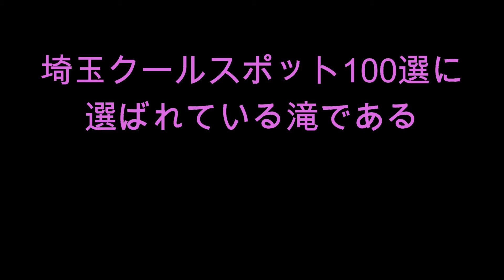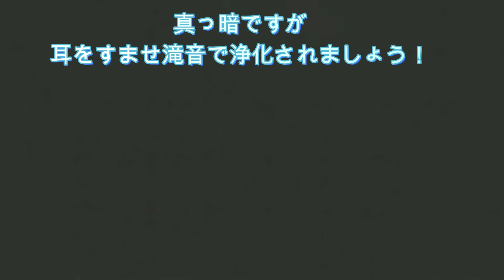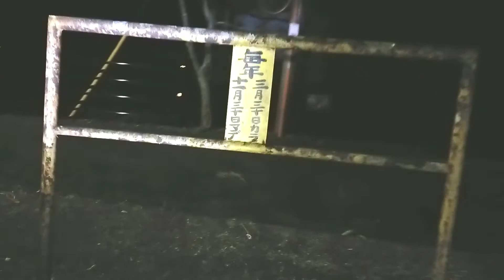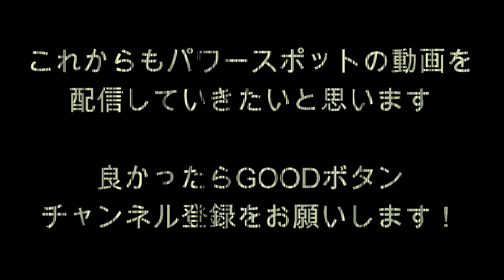パワースポットマニア 秩父華厳の滝（埼玉県）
パワースポットの動画をUPしています。

　・『秩父華厳の滝』

埼玉県秩父郡皆野町上日野沢に存在する秩父華厳の滝。

埼玉のクールスポット100選に選ばれている滝です。

日光の華厳の滝を小さくしたような滝となっていますが、
滝壺まで行くことができ、迫力もあります！

マイナスイオンと滝音で浄化されること間違いなしです。

滝の裏には大きな不動明王もあり、滝を見守っています。

無料駐車場から徒歩10分ほどで滝へ行くことができますが、
滝への道幅は大変狭く、
夜は危険でしたので昼間に行くことをお勧めします。